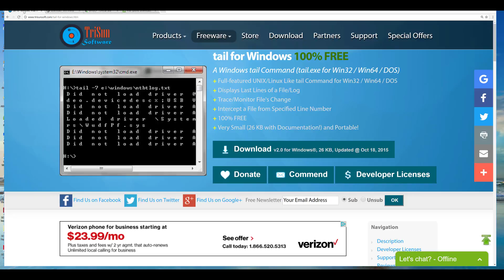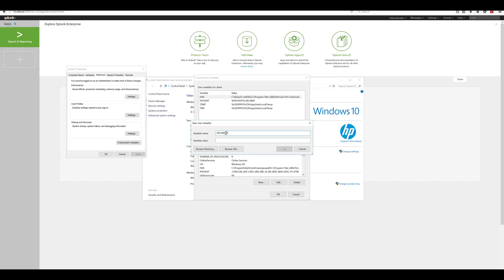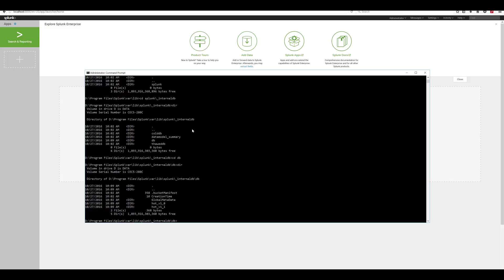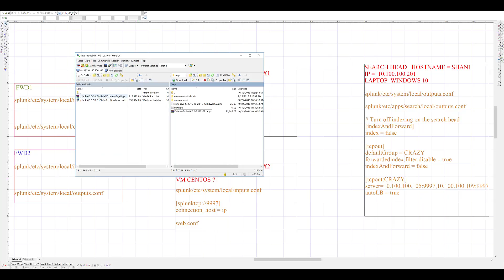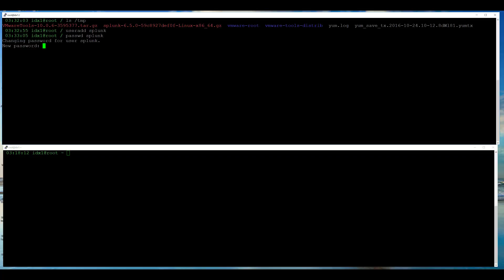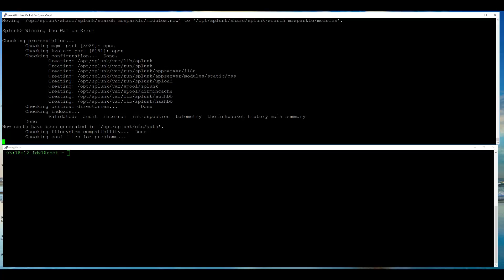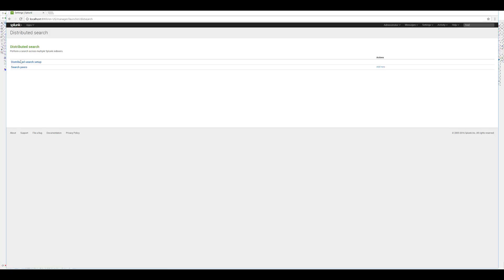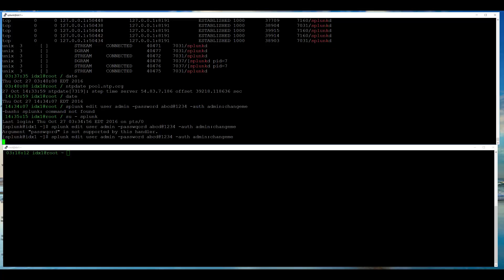Splunk Stand alone search head, Distributed search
How to Setup stand alone SPLUNK SEARCH HEAD with PEER INDEXERS.